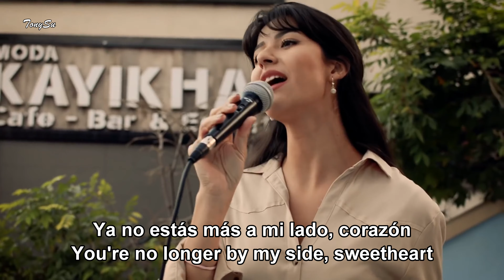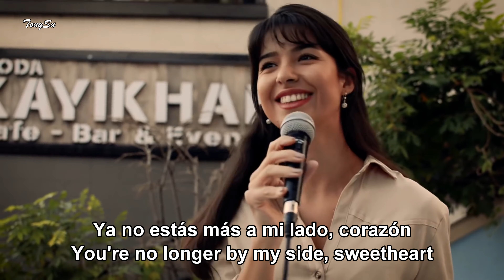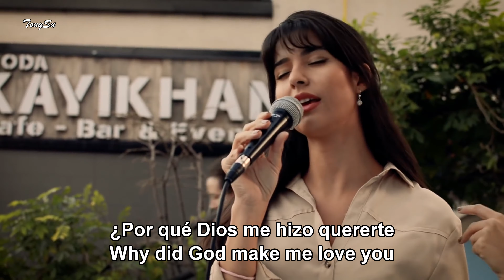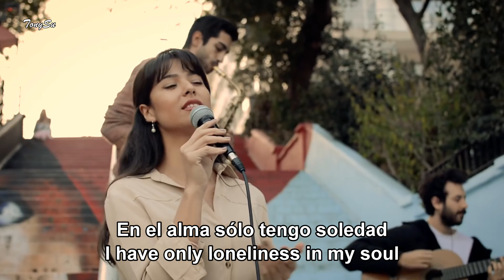Historia de un Amor (A love story) / Cover by Burçin - Lyrics [Spanish+ Eng sub] Live 4K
Performed by Burçin
With English & Spanish lyrics

拉丁格萊美終身成就獎 墨西哥歌手 Guadalupe Pineda (瓜達盧佩·碧內達)
“Historia de un Amor” (A love story)
中文版的《我的心裡只有你沒有他》